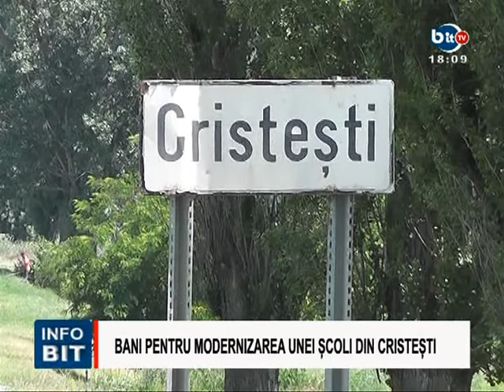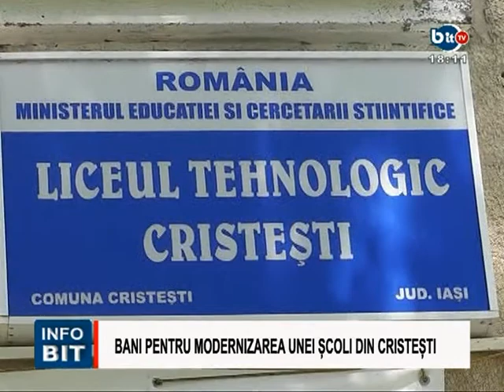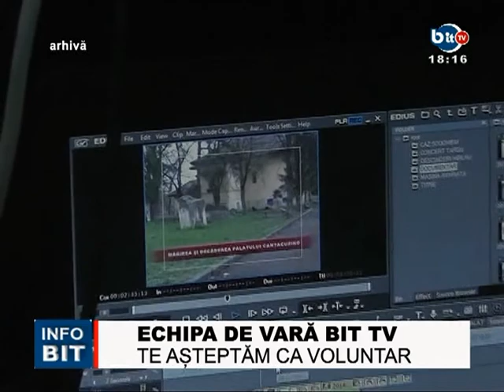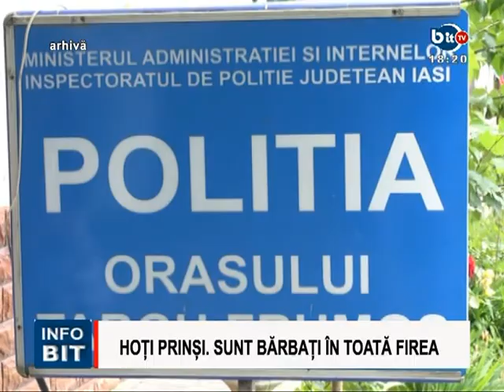STIRILE INFOBIT 23 IUNIE 2017